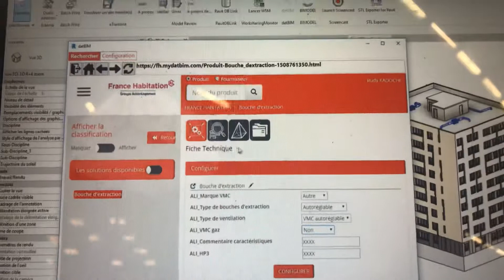Didier BALAGUER de datBIM explique le BIM pour tous